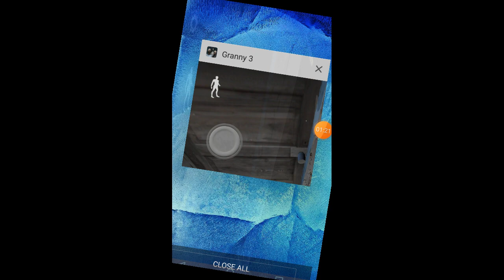December 1, 2022